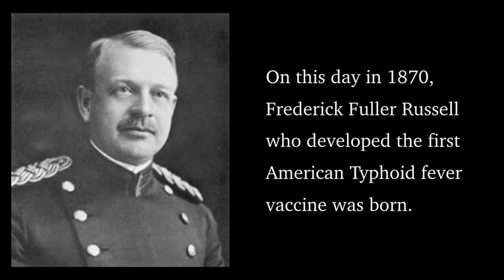History Of The Day! 17th August